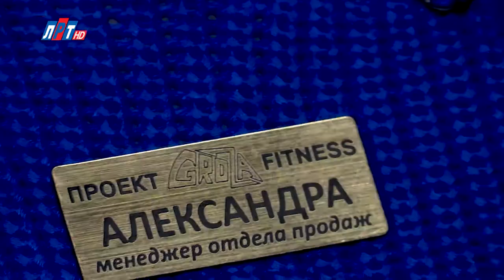"Выбор ЛРТ". Фитнес-клуб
Поддерживать хорошую физическую форму в наше время достаточно легко - записался в фитнес-клуб и следуешь рекомендациям специалистов. Но и выбор спортивного зала - дело ответственное. От качества предоставляемых услуг и профессионализма тренеров зависят ваши результаты. Если вы в поисках фитнес-клуба и не знаете, как отличить хорошее заведение от плохого, смотрите очередной выпуск программы "Выбор ЛРТ".